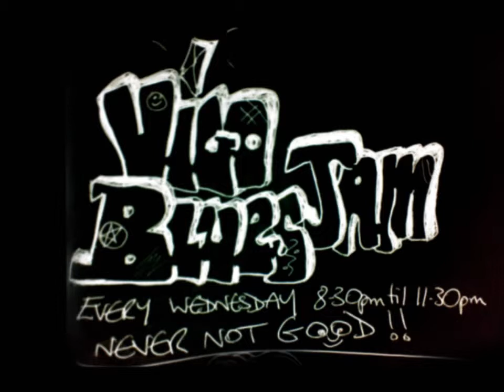the last time 26 03 2014